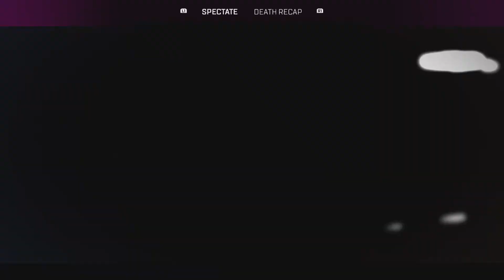Why did this fxxking [VIVK] Vxnilz rage quit at the fxxking very last minute??? _Apex Legends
Worst fxxking teammate ever...